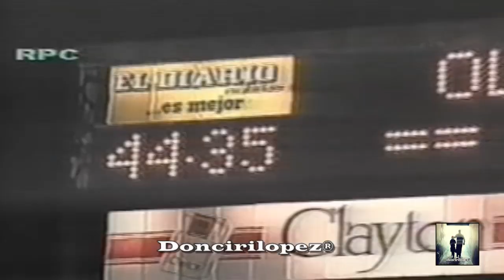1988 - 01. Copa Libertadores de America - Olimpia 1 vs 0 Cerro Porteño (PAR)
Año 1988
Copa Libertadores de América
Estadio Defensores del Chaco